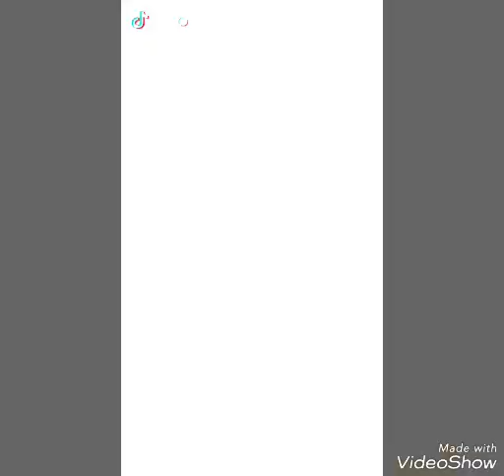Barsha raut and Aanchal sharma's new tik tok collection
Barsa raut
Anchal sarma
video collection from tik tok..